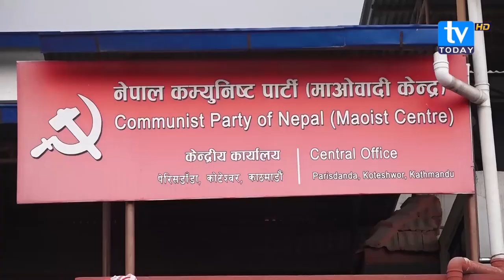भत्ताका लोभी सांसद, हाजिर लगाएर फरार । संसद हिउँदे अधिवेशन पनि खल्लो बन्दै । TV Today HD || News